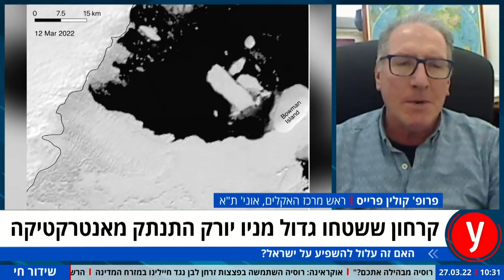"מדף קרח התנתק מאנטרקטיקה: "יגרום להאצת המסת קרחונים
בריאיון לאולפן ynet הסביר פרופ' קולין פרייס מהי המשמעות על התנתקות מדף הקרח מאנטרקטיקה. וכמה צריך לדאוג? "מה שרואים בקטבים אלו סימנים שמשהו באמת קורה ושם רואים הגברה, אולי פי 3-2 ממה שקורה בכל כדור הארץ. לכן באמת יש דאגה גלובלית"